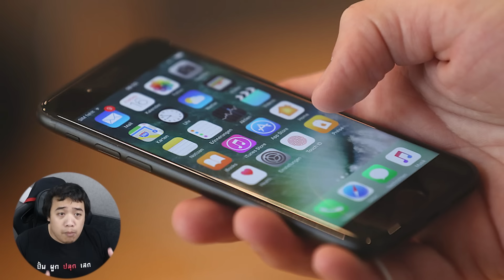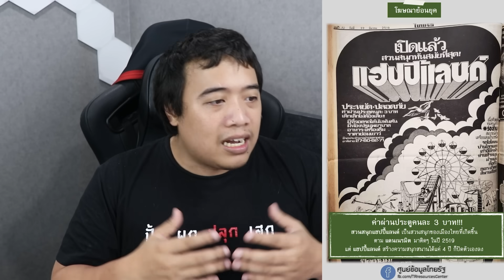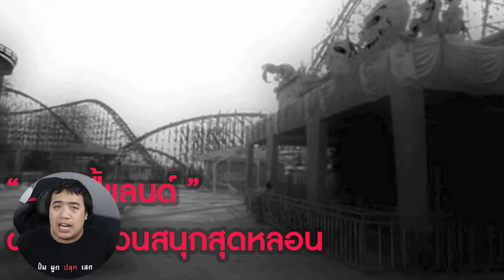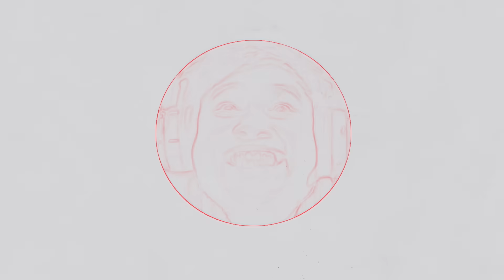" แฮปปี้แลนด์ " ตำนานสวนสนุกแห่งแรกในประเทศไทย ... ที่มีผีสิงอยู่ !!??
F Pongpitak